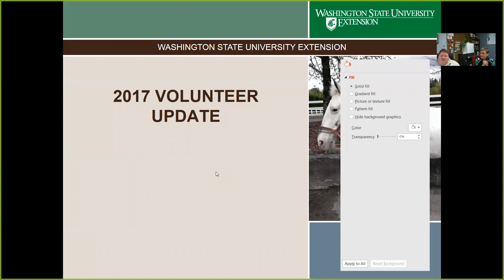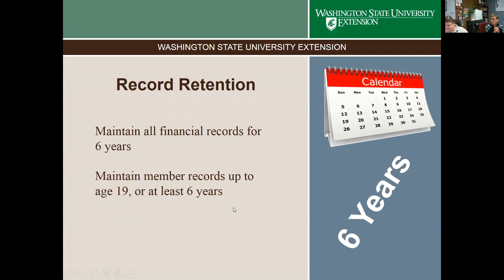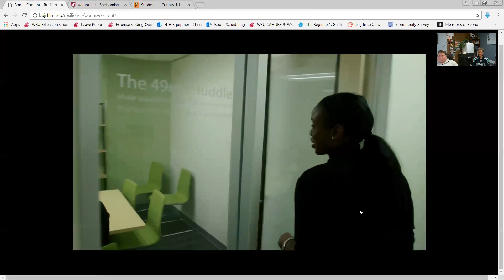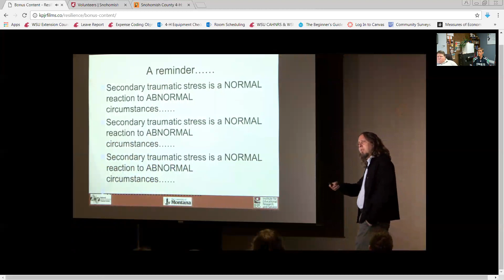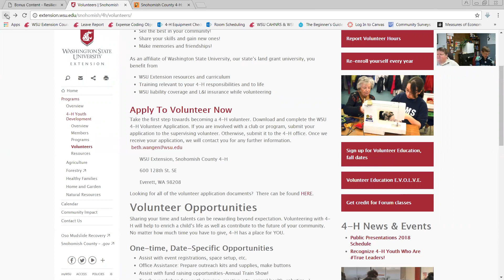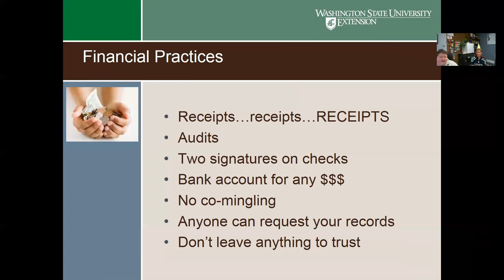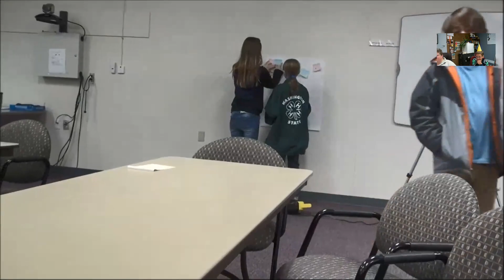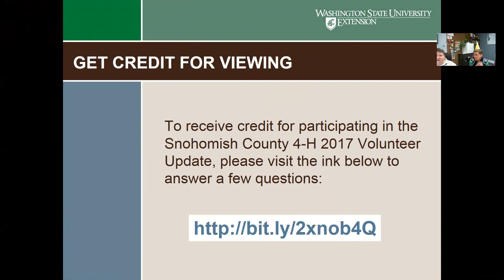Snohomish County 4-H 2017-18 Volunteer Update